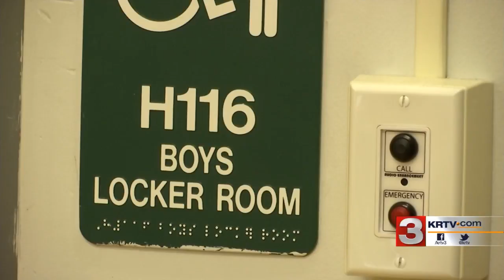Theft suspects jailed in Forsyth